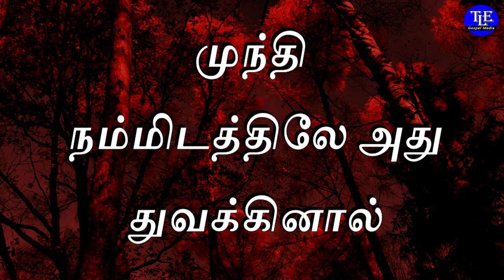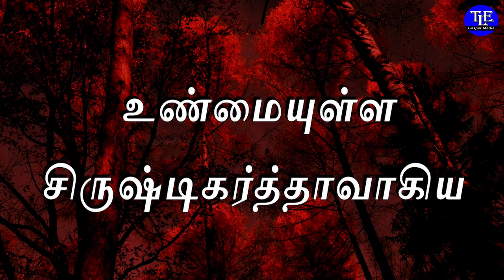Indraya vasanam |21/02/2023| Today Bible Verse in tamil | Todays Promise Word |TLE Gospel Media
Indraya vasanam |21/02/2023| Today Bible Verse in tamil | Todays Promise Word |Today bible verse |Today verse |Tamil bible verse | இன்றைய வசனம் | இன்றைய வேத வசனம் |Today's Promise word in tamil |இன்றைய  வார்த்தை |TLE Gospel Media  இன்றைய வசனம் தமிழில்.  ஒவ்வொரு நாளும் அதிகாலை வேளையில் வேத வசனங்களை வாசித்து தியானிப்பது நமக்கு மிகுந்த ஆசிர்வாதத்தை கொண்டு வரும். தேவ பிள்ளைகள் இன்றைய வசனம் என்ற இந்த கானொளியை ஓவ்வொரு நாளும் அதிகாலையில் கண்டு, தியானித்து, தேவ ஆசிர்வாதத்தைப் பெற்றுக்கொள்ளுங்கள். ஒவ்வொரு நாளும் இயேசுவோடு நடக்க பழகுங்கள். அப்படி நடக்கும் போது கர்த்தர்  உங்கள் வாழ்க்கையில் அற்புதங்களைச் செய்வார்.

உங்களுக்கான இன்றைய வசனம்  [ Indraya vasanam ] :

நியாயத்தீர்ப்பு தேவனுடைய வீட்டிலே துவக்குங்காலமாயிருக்கிறது; முந்தி நம்மிடத்திலே அது துவக்கினால் தேவனுடைய சுவிசேஷத்திற்குக் கீழ்ப்படியாதவர்களின் முடிவு என்னமாயிருக்கும்?

நீதிமானே இரட்சிக்கப்படுவது அரிதானால், பக்தியில்லாதவனும் பாவியும் எங்கே நிற்பான்?

ஆகையால் தேவனுடைய சித்தத்தின்படி பாடநுபவிக்கிறவர்கள் நன்மைசெய்கிறவர்களாய்த் தங்கள் ஆத்துமாக்களை உண்மையுள்ள சிருஷ்டிகர்த்தாவாகிய அவருக்கு ஒப்புக்கொடுக்கக்கடவர்கள்.
                                                                                   I பேதுரு  4 : 17 - 19